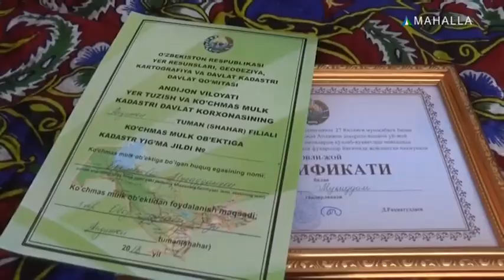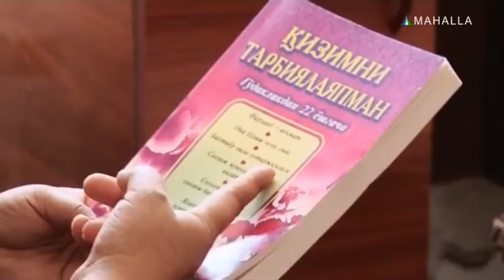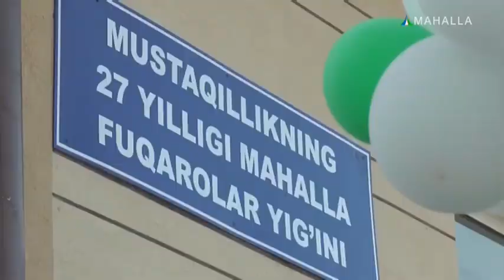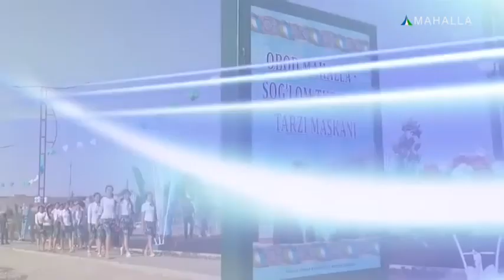Axborot hamkor | Andijon viloyati aholisi yangi uylarga ega bo`ldilar [01.08.2018]